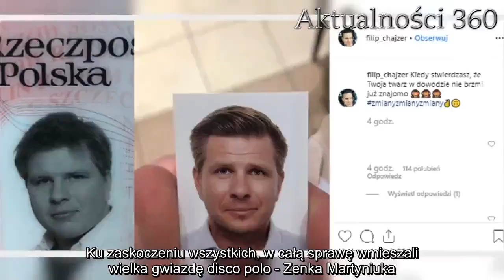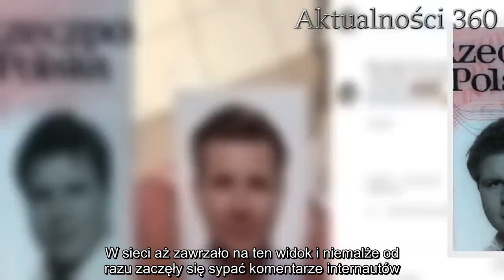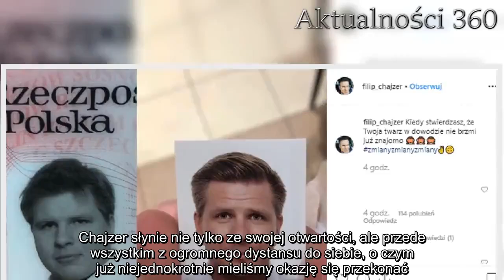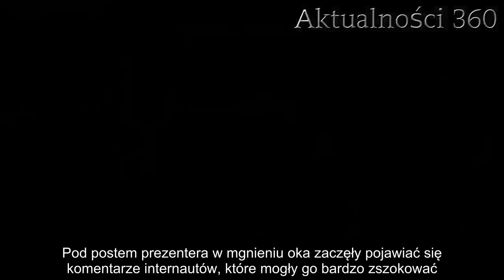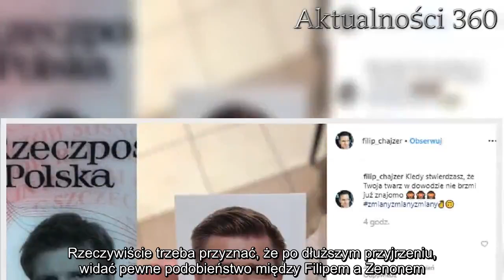Chajzer pokazał dowód osobisty. W sieci wybuchła burza, wmieszali w to nawet Zenka Martyniuka | Aktu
Filip Chajzer pochwalił się zdjęciem, które widnieje w jego dowodzie osobistym. Niemalże od razu zaczęły się sypiać komentarze internautów. Ku zaskoczeniu wszystkich, w całą sprawę wmieszali wielka gwiazdę disco polo - Zenka Martyniuka.

Filip Chajzer zdecydował się na bardzo odważny krok. Prezenter radiowy postanowił podzielić się ze swoimi fanami zdjęciem, które już od kilku lat widnieje w jego dowodzie osobistym. W sieci aż zawrzało na ten widok i niemalże od razu zaczęły się sypać komentarze internautów. Nikt nie spodziewał się, że postanowią wplątać w to również Zenka Martyniuka.

Sława Filipa Chajzera nie cichnie
Na temat 34-latka w show-biznesie jest głośno już od jakiegoś czasu i nie zapowiada się, by w najbliższym czasie miało to ulec jakiejkolwiek zmianie. Jego niezwykła osobowość, poczucie humoru sprawiły, że zyskał on prawdziwą rzeszę fanów.

Prezenter radiowy wziął również udział w programie telewizyjnym "Ameryka Express" co dodatkowo podniosło jego popularność. Aktualnie jest prowadzącym w najnowszym "Big Brotherze" gdzie jest chętnie oglądany przez wszystkich telewidzów. Chajzer słynie nie tylko ze swojej otwartości, ale przede wszystkim z ogromnego dystansu do siebie, o czym już niejednokrotnie mieliśmy okazję się przekonać. Tym razem 34-latek nie mógł zawieźć swoich obserwatorów i postanowił pochwalić się imponującym zdjęciem.
Chajzer kiedyś i dziś
Filip na swoim Instagramie dodał zdjęcie z dowodu osobistego, które widnieje w nim już kilka lat. Co więcej, dla lepszego porównania, obok zamieścił fotografię wykonaną zupełnie niedawno. Ten widok ukazał wszystkim, jak bardzo 34-latek zmienił się na przestrzeni zaledwie kilku lat.

Na starszej fotografii, Chajzer jest o wiele bardziej pulchny niż teraz. Oczywiście jest również młodszy, na co bardzo wyraźnie wskazuje między innymi bark zarostu. Pod postem prezentera w mgnieniu oka zaczęły pojawiać się komentarze internautów, które mogły go bardzo zszokować.
Obserwatorzy nie szczędzili w słowach
W komentarzach pod zamieszczonym zdjęciem internauci zaczęli wyrażać swoje zdanie na temat tego, co właśnie zobaczyli. Niektóre były naprawdę bezpośrednie i mogły sprawiać wrażenie nieprzyjemnych. Wyraźnie podkreślali różnicę w wadze.

- Ale pulpeciątko! - czytamy.

- Panie Filipie. Kiedyś Panu chyba bardziej się powodziło patrząc po polikach - stwierdza użytkownik portalu społecznościowego.

- Ile kilo temu to było? - pytanie jeden z internautów.

Niektórzy wmieszali w to nawet gwiazdę muzyki disco polo, Zenona Martyniuka. Ich zdaniem, na starym zdjęciu, Chajzer do złudzenia go przypomina.

- Trochę jak Zenon Martyniuk - podaje mężczyzna.

Rzeczywiście trzeba przyznać, że po dłuższym przyjrzeniu, widać pewne podobieństwo między Filipem a Zenonem. Czy waszym zdaniem też tak jest?